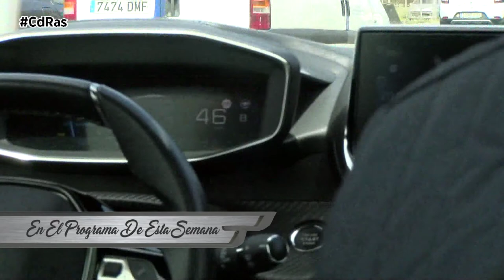SUMARIO CdRas​​​​​​​​​​ 10 JUNIO 2021